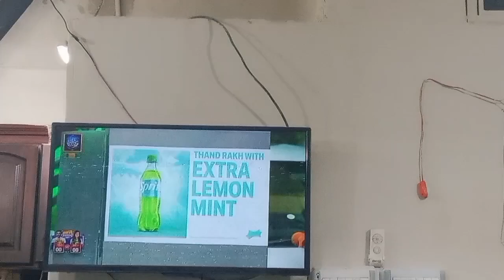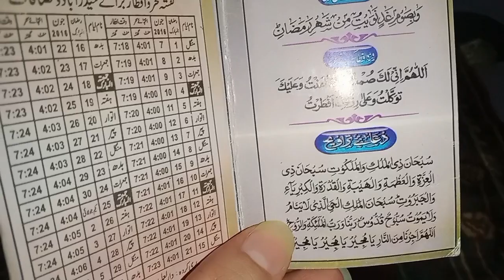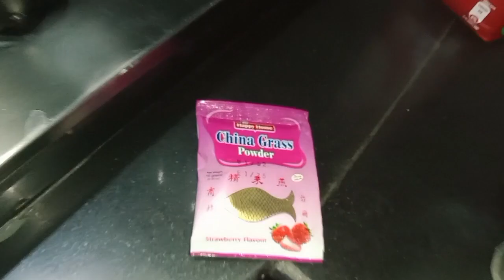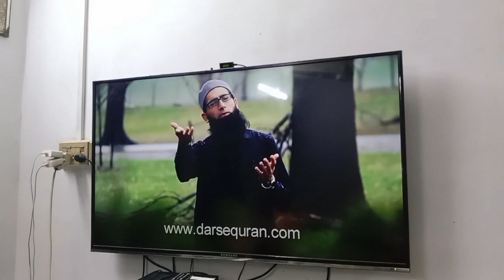Iftari To Sehri Vlog | Arshman ki pant main se kya nikla😱😂 | Arshaan ka Hair style😀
AoA